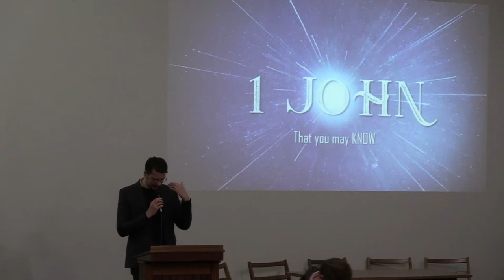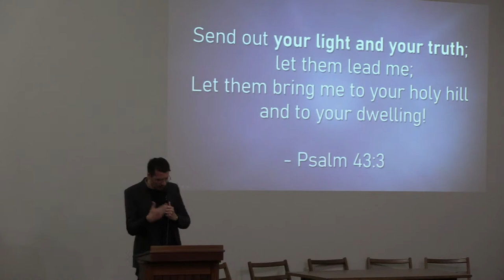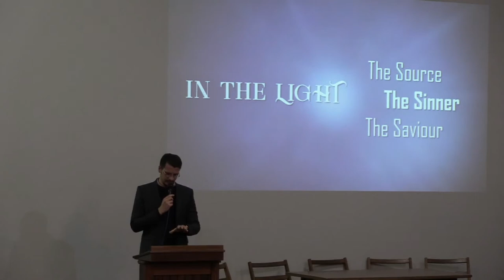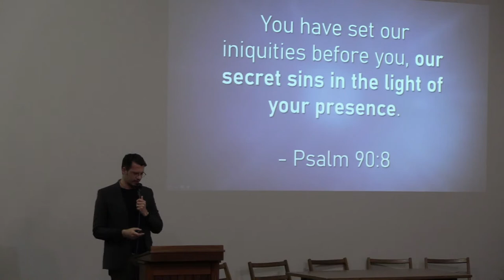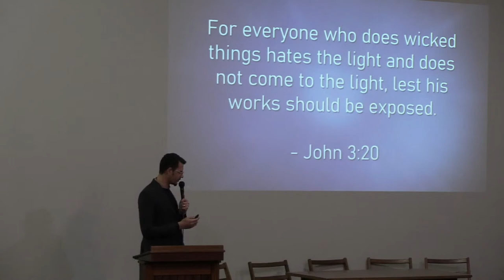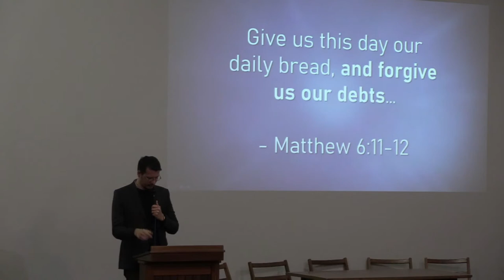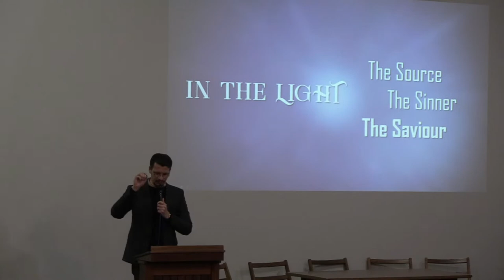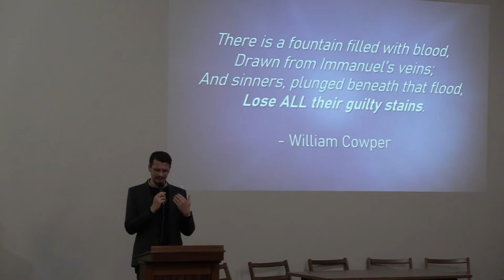Beacon Online: PM Service 24 July 2022 - Michael Sargeant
"That You May Know" - 1 John 1:5-10